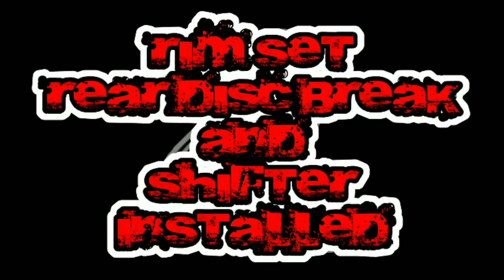Motorstar Well-125 || setup development picturial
I really love looking at my Moto's old photos from stock till i set it up. just want to share it.
Hope you like it kaMOTOTRIP ...